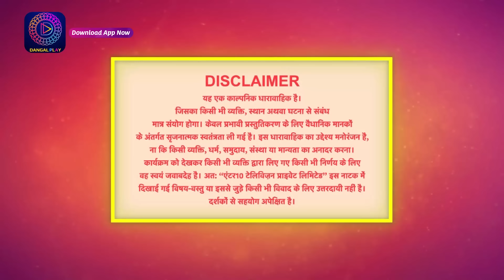Palkon ki Chhaanv mein2 | 17th March Full Episode 152 | पलकों की छाँव में 2 | Dangal TV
You can watch the Dangal TV channel :
Fastway Channel No: 15
Digena Channel No: 117
Zing Channel No: 119
Tata Play: 177
Sun Channel No : 328